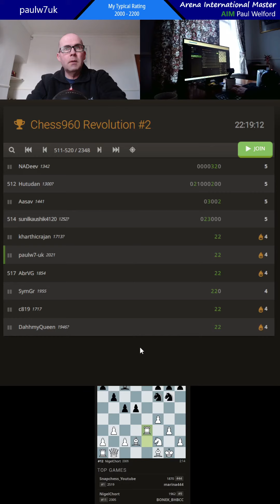paulw7uk chess960 v 1712 full game (1900+ blitz) lichess.org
paulw7uk chess. this is 3-min chess960 on lichess.org. my opponent has a chess960 rating of 1712 and is over 1900 in both bullet and blitz. opponent uses bezerk mode, 50% of time but bonus point for a win. engine says we played 91% v 80% accuracy ending in a nice checkmate. game on lichess.org